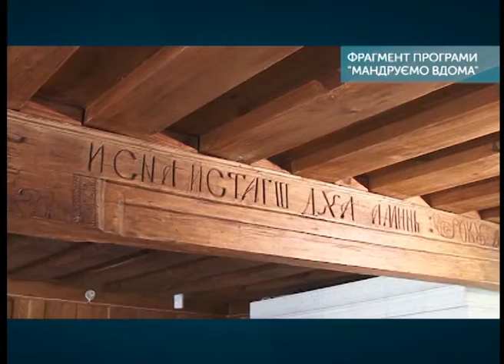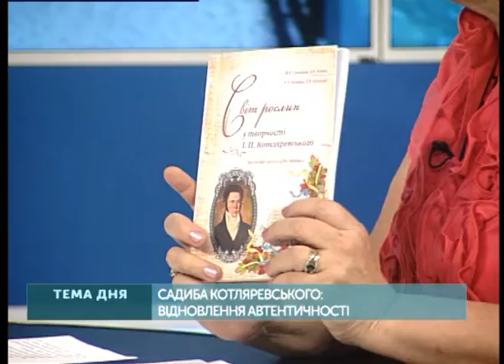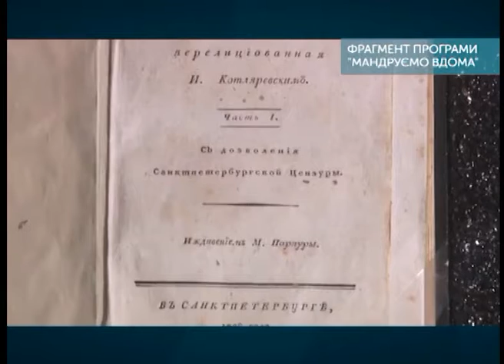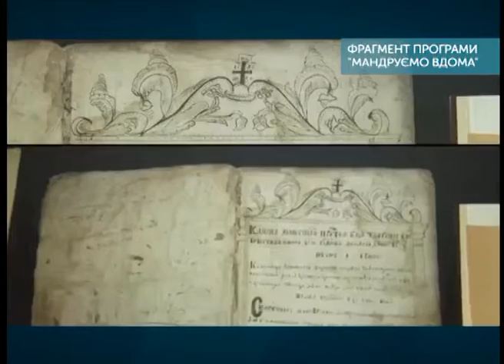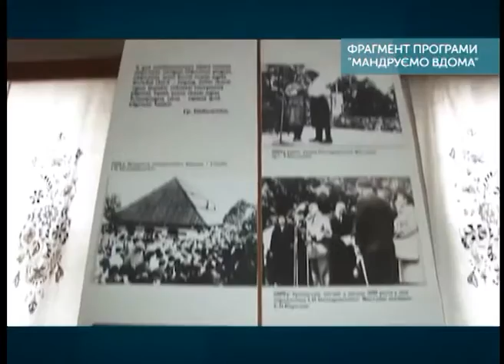Тема дня. Полтава: Садиба Котляревського: відновлення автентичності 11 07 18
Музей – садиба зачинателя української літератури Івана Петровича Котляревського стала ще більш схожою на ту хату, у якій у 18-му столітті  мешкав відомий письменник. За відновлення автентичності обійстя взялися студенти природничого факультету Полтавського педуніверситету. На подвір’ї висадили  улюблені дерева і квіти видатного полтавця, які він описав у своїх творах. Чому ландшафт садиби-музею потребував оздоровлення? Які міфічні рослини прикрашали сад та квітник письменника? І яку духмяну троянду зростив 29 - річний Іван Котляревський?